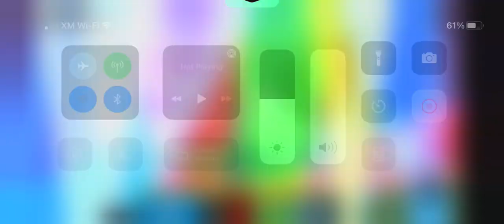FEIX Easter Fields [Easy]